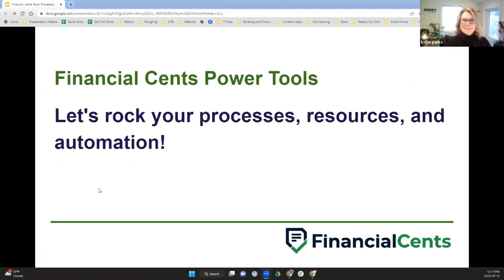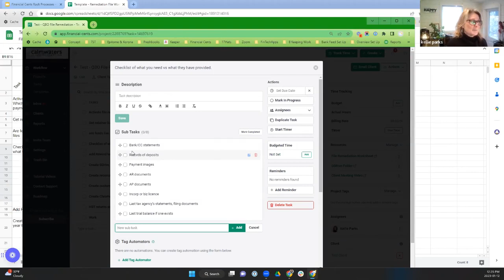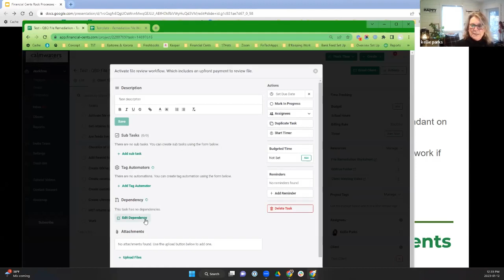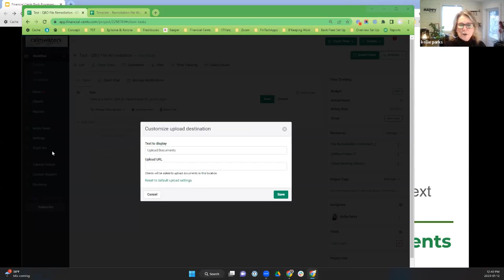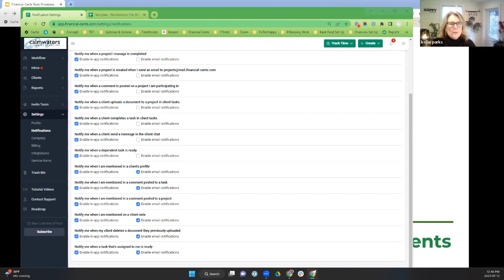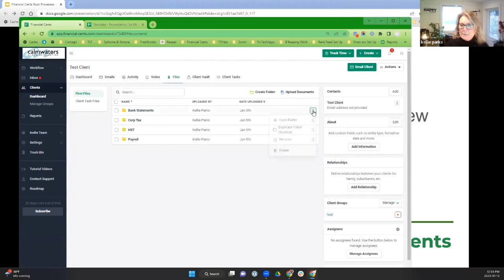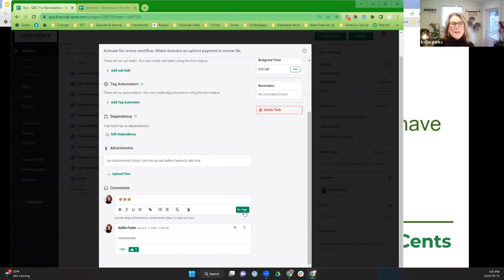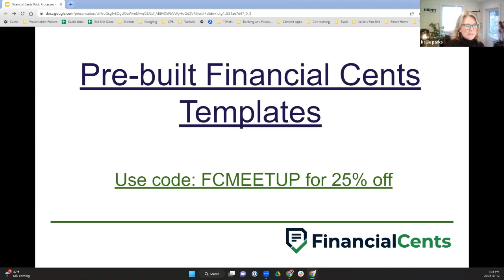Optimize your Accounting Workflows in Financial Cents with Kellie Parks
In this webinar with Kellie Parks, CPB, of Calmwaters Cloud Accounting, we walk you through a step by step guide on how to set up your accounting workflows inside Financial Cents.

Timestamps:
0:01 Introduction
9:46 Financial Cents’ Power Tools
13:00 Creating Task Lists
14:31 Sample Template
15:20 Client Profiles
15:30 Creating Templates in Financial Cents
19:10 Kellie Parks’ Resources
19:23 Adding Resource Links
19:56 Tag Automators
21:15 Task dependencies
28:00 Custom Upload Buttons and Text
34:52 Closing tasks and projects
45:59 Client Profiles and Organization
47:04 Notifications and comments
51:34 Conclusion